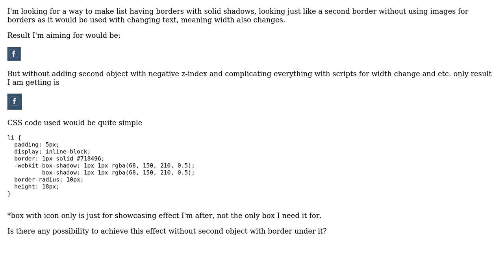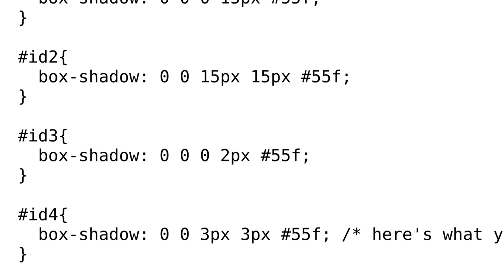HTML/CSS border shadow inside object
With thanks & praise to God, and with thanks to the many people who have made this project possible! You are responsible for your own actions.